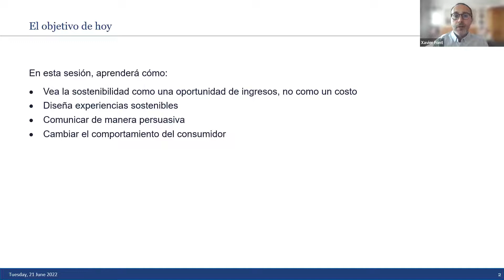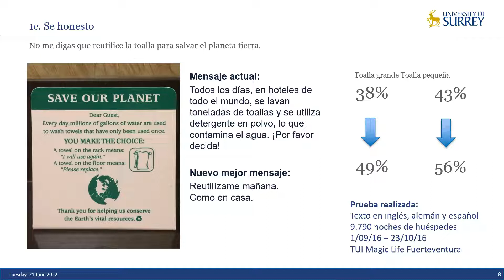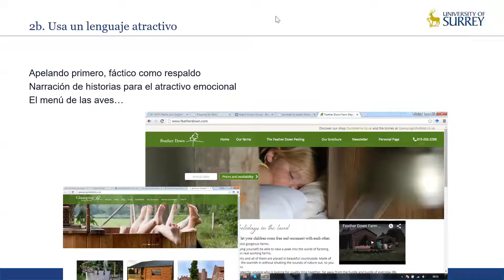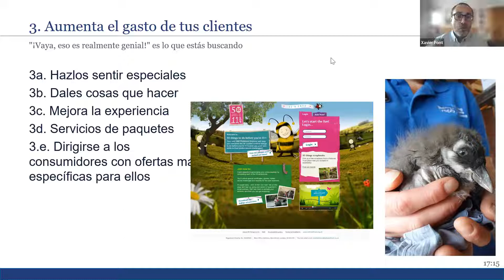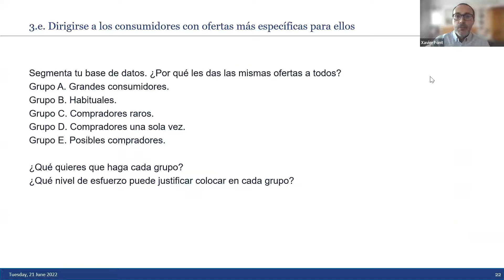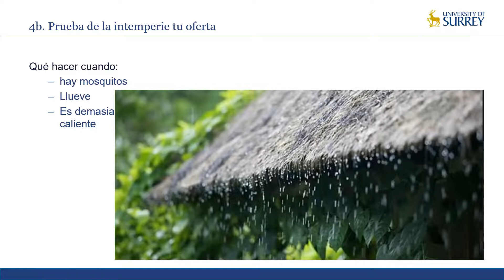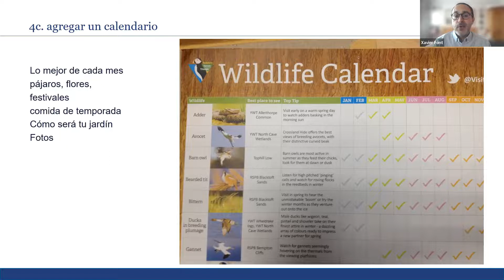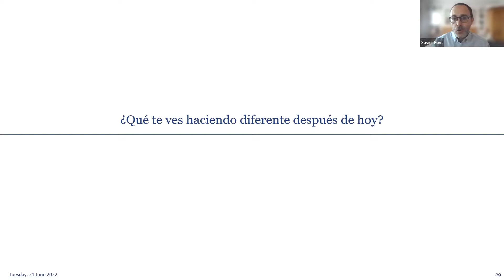Marketing Y Comunicacion De La Sostenibilidad Para Empresas Turísticas